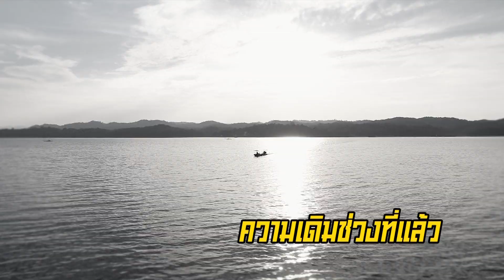โตแล้ว...เที่ยวสังขละ EP.138 [3/4] วันที่ 9 กุมภาพันธ์ 2562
รายการไกด์บุ๊คสมาธิสั้นของคนเข้าสู่วัยรุ่น...ที่ไปไหนก็ได้ "โตเเล้ว"
กับ 4 พิธีกรเพื่อนซี้  ทอย / เฟย / ไบรท์ / เฟิร์ส
และ NEW FACE หน้าใสวัยรุ่นมากกกกก